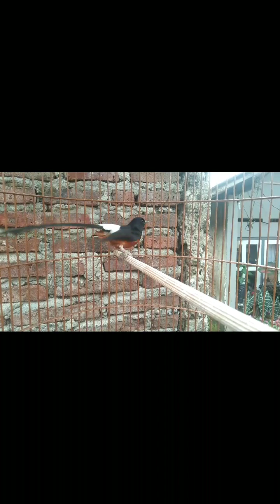MURAI BATU GACORRR FULL DURASI MANTULLL